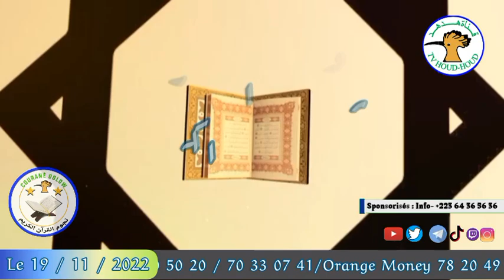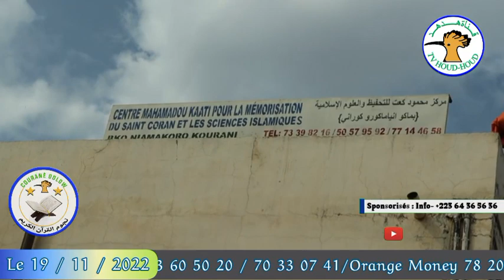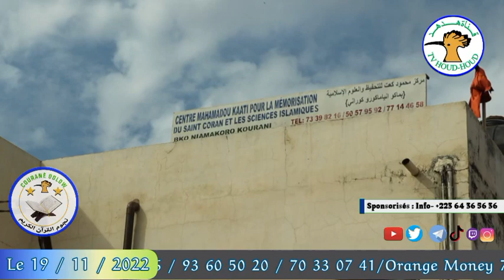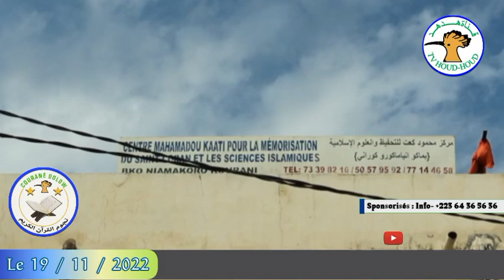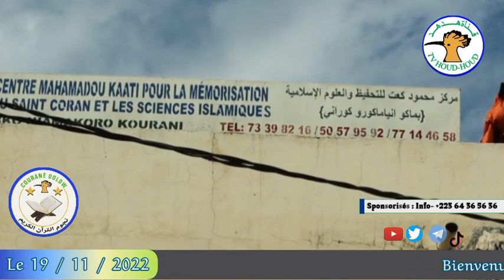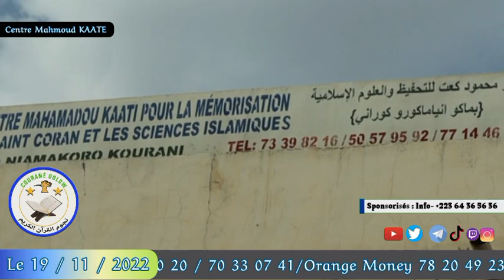COURANE DOLOW KA KENE 《N°01》 | Centre Mahmoud KAATE-